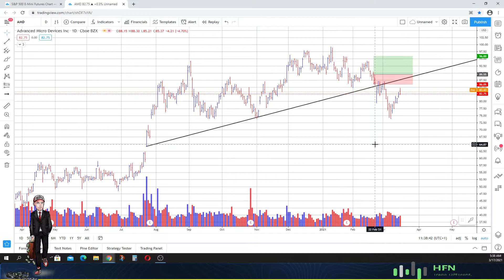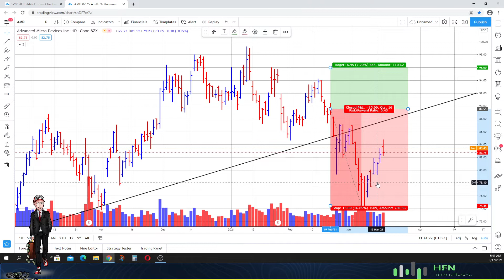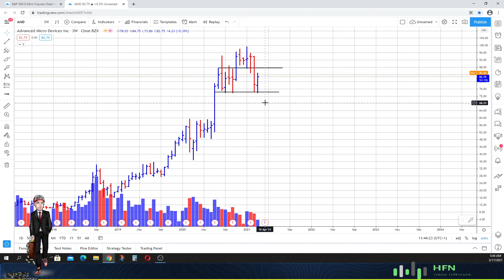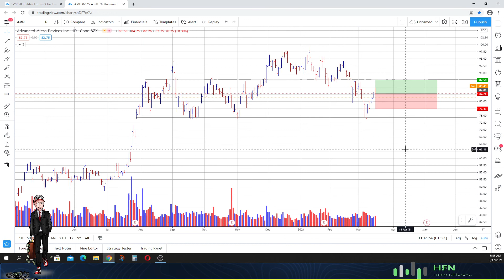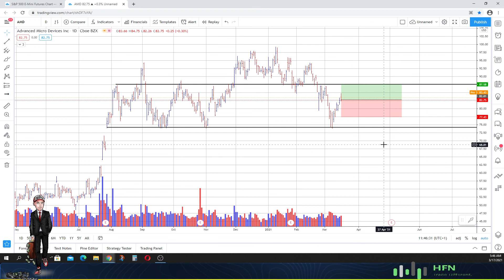💰 AMD Stock Price Prediction | 💰 AMD Stock PRICE TARGET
AMD stock price prediction now.  Watch this video to see our AMD stock price target.